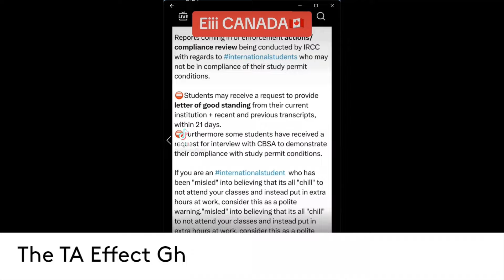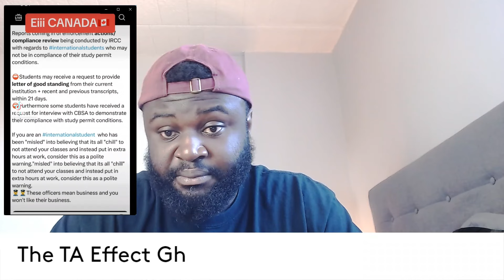INTERNATIONAL STUDENTS in Canada to provide LETTER of GOOD STANDING from college to IRCC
Am very sorry for all my subscribers who dont understand the TWI dialect.

Channel link